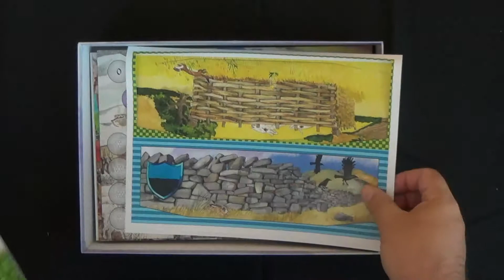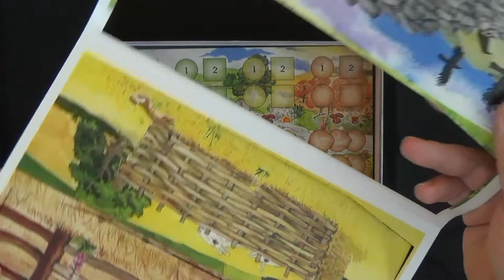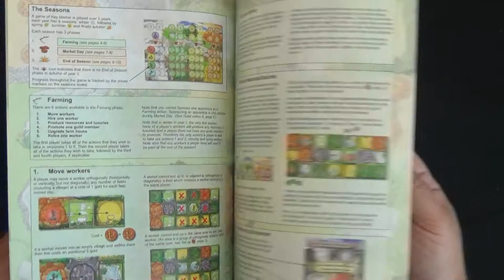Silent Unboxing Ep. 26 -- Key Market 2nd Ed.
A silent unboxing of Key Market 2nd Ed. by Davod Brain and R&D Games! What's a Silent Unboxing? Sometimes you just want to see what comes in the game and not listen to someone drone on and on about it. So relax and enjoy!